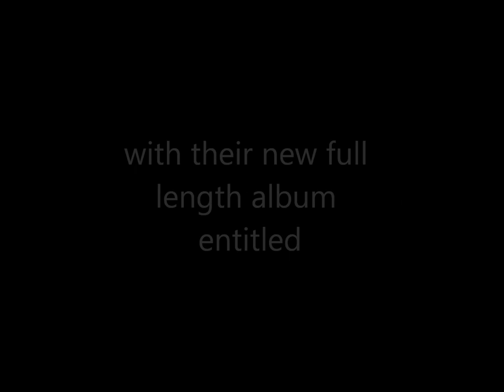Pre-Order | Avantasia - The Mystery Of Time (2013)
EDGUY frontman Tobias Sammet's AVANTASIA project - will release their sixth full-length album entitled "The Mystery Of Time", on March 29th, 2013 via Nuclear Blast Records.

"The Mystery Of Time" features guest appearances such as Michael Kiske (UNISONIC, HELLOWEEN), legendary hard rock vocalist Joe Lynn Turner (RAINBOW, DEEP PURPLE, YNGWIE MALMSTEEN), SAXON frontman Biff Byford, PRETTY MAIDS frontman Ronnie Atkins, MAGNUM frontman Bob Catley, MR. BIG frontman Eric Martin, former KISS guitarist Bruce Kulick, drummer Russell Gilbrook of URIAH HEEP and AYREON mastermind Arjen Lucassen (also ex-BODINE, VENGEANCE).

The cover artwork was hand-painted by world acclaimed British fantasy artist Rodney Matthews.